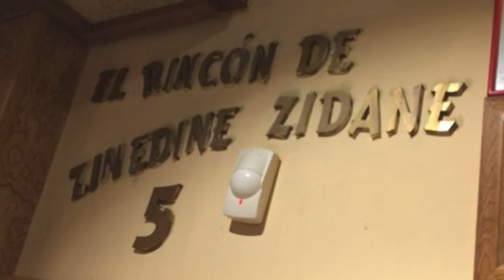Cuando SANTIAGO ABASCAL conoció al DANDY DE BARCELONA esto pasó... (nunca lo conté)